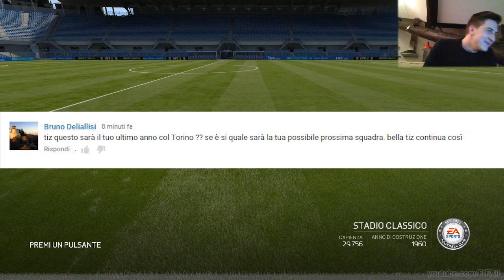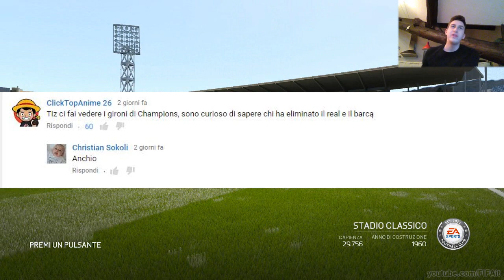FIFA 16 - Carriera Allenatore Ep.35 - Con le ultime forze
Ciao ragazzi! Bentornati su FIFAit!
Ho deciso di fare un episodio più tranquillo oggi per raffreddare le emozioni travolgenti degli ultimi episodi. Nonostante ciò, affronteremo assieme tre finali, perché in Serie A siamo primi ma a pari merito con la Lazio, che non dà segnali di rallentare. Non sarà facile giocare con la pressione di dover a tutti i costi vincere!

Bel pollice in su al video, un commentino e state in zona perché a breve esce anche il prossimo episodio, con la FINALE di Europa League!

A presto
Tiz